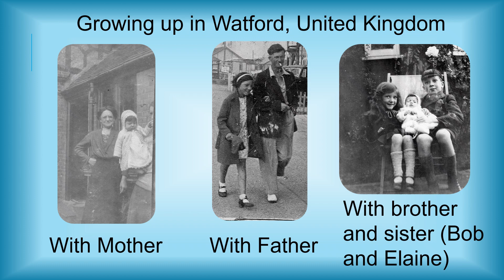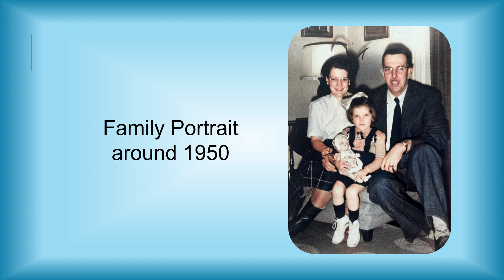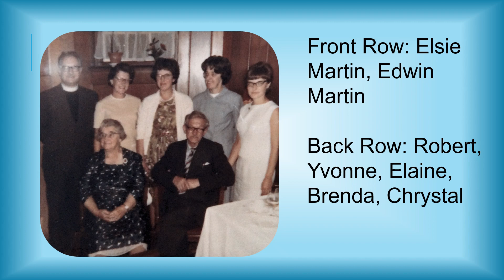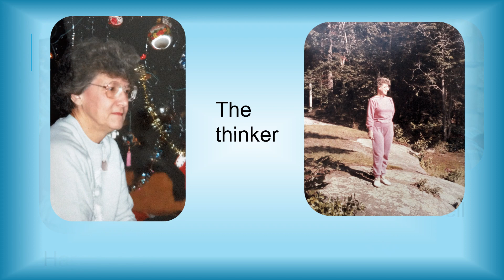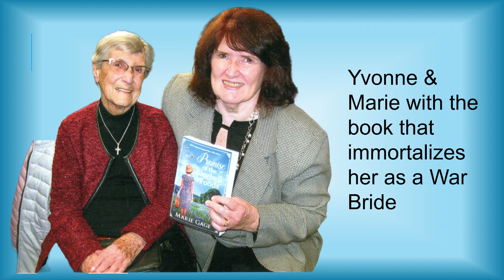Yvonne Gage7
Final version of funeral video with correction to her 2nd wedding date to be 1991 instead of 1992